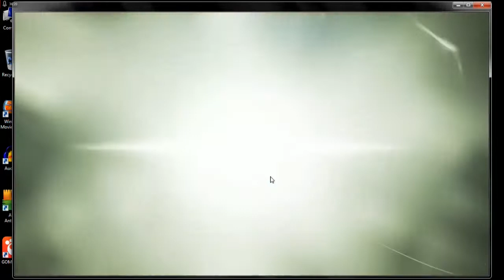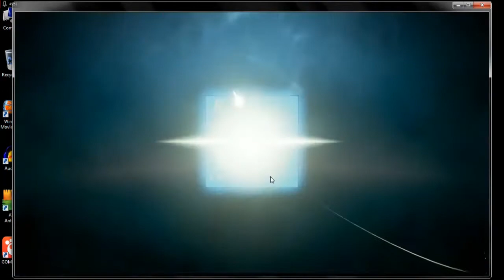L2R Indonesia - HotTime di Forest of Secrets Canopy EXP nya brapa?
Lineage 2 Revolution Indonesia Server Nusantara ~ Clawrit